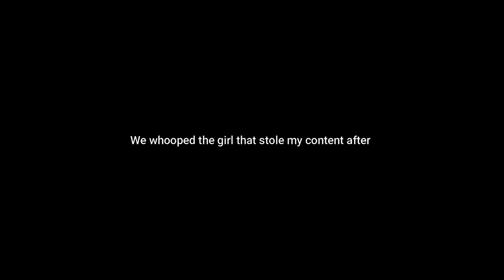Roblox Da Hood - ruining a potential tik tok for the humanity...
addison rae if you read this leave cole for me

Follow to join my games